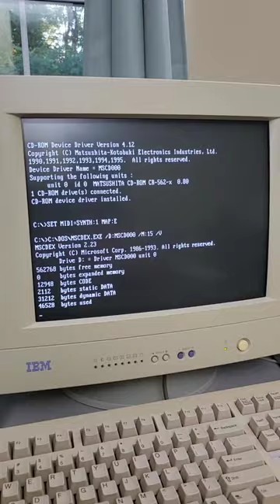it's 1995 again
Content copyrighted © by me (owner/creator) PC_USER_486

I486 computer Startup Sound